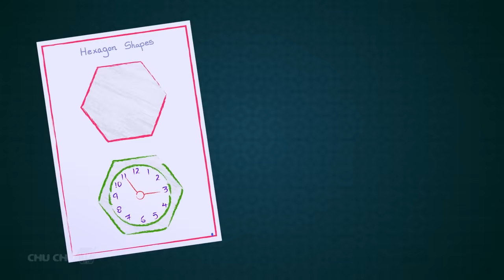ஓவிய போட்டி (The Drawing Competition ) - சிறுவர் கதைகள் - ChuChu TV Tamil Stories for Kids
. 00:08   ஓவிய போட்டி (The Drawing Competition )
05:56   ஓவிய போட்டியில் ChuChu (ChuChu and the Painting Competition)